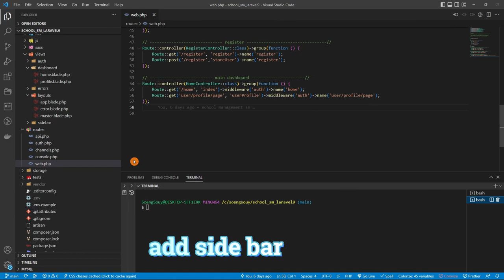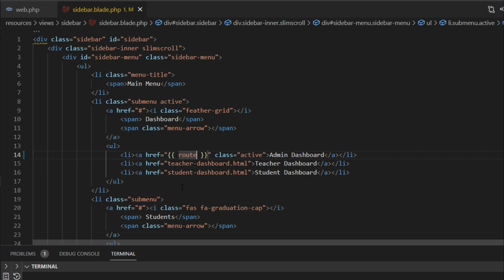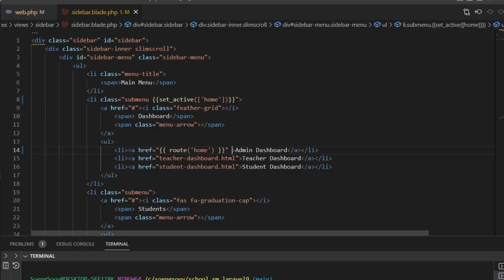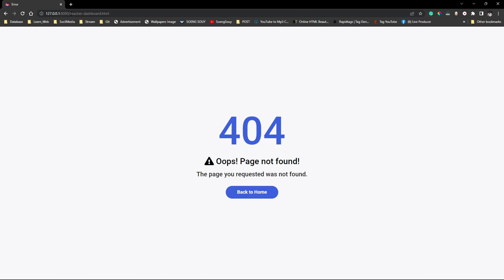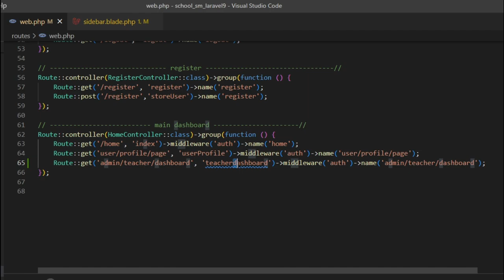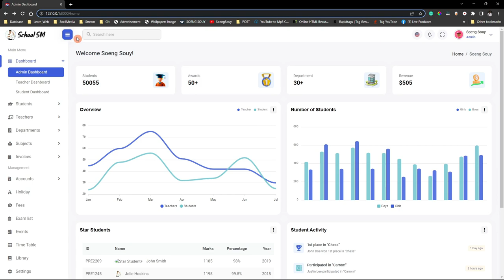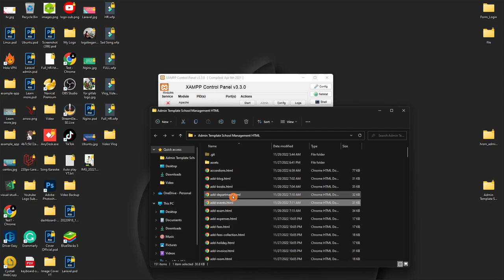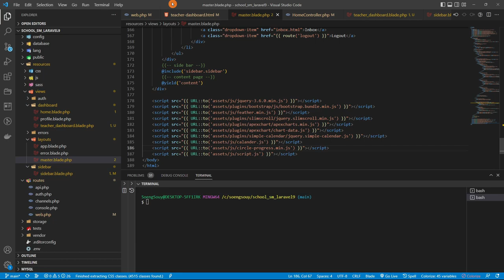Add teacher dashboard and side bar active | School SM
▸｜00:00:00｜Intro my cover video
▸｜00:00:16｜Run project
▸｜00:00:48｜Add sidebar menu active
▸｜00:03:02｜Add page dashboard teacher
▸｜00:03:18｜Create a route for the dashboard teacher page
▸｜00:04:16｜Add function for dashboard teacher page
▸｜00:05:08｜Create a view blade for the dashboard teacher page
▸｜00:05:36｜Add route sidebar mune for dashboard teacher page
▸｜00:06:40｜Add content page dashboard teacher
▸｜00:07:33｜git add.,git commit,git push
Follow Soeng Souy on:
Enjoying the content?